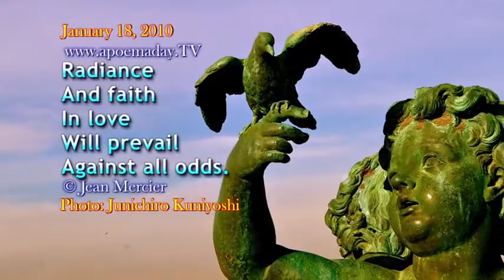Faith In Love - January 18, 2010